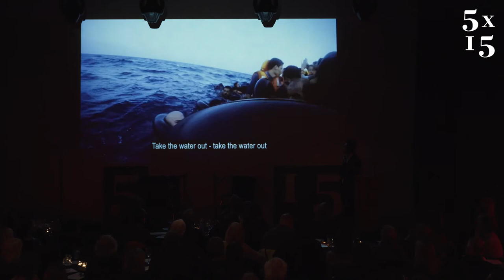Ahmad al Rashid - Documenting his journey from Syria to the UK as a refugee | 5x15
Ahmad al-Rashid was born in Aleppo, Syria. He studied English language and literature before fleeing the country to the Kurdistan region of Iraq. There, Ahmad taught English in the Syrian refugee camps then joined the UN to work for both the Syrian refugee response and, once Mosul fell to ISIS, the Iraqi displaced people response. The security situation in Iraq prompted him to flee again and to take the treacherous journey from the Middle East to the UK, which he documented on camera. This footage was used in the BBC 2 documentary, Exodus, which received a Liberty Human Rights Arts Award in 2016. Ahmad arrived in the UK in July 2015 and, since then, has been working with grassroots organisations to advocate for refugee rights. He is now studying an MSc in Violence, Conflict and Development at the University of London.

5x15 brings together five outstanding individuals to tell of their lives, passions and inspirations. There are only two rules - no scripts and only 15 minutes each.